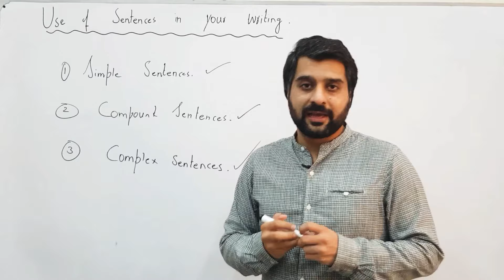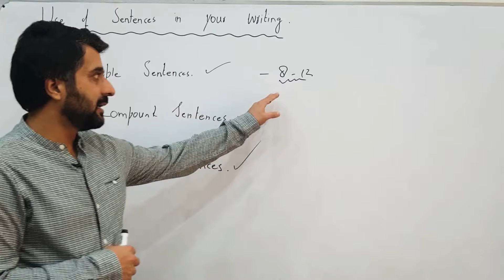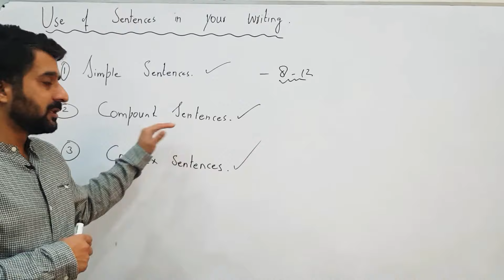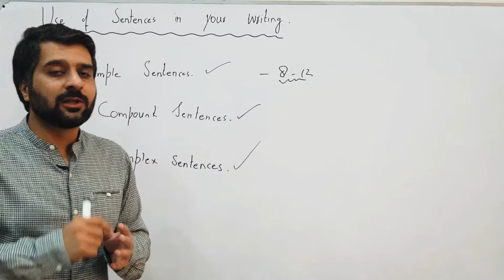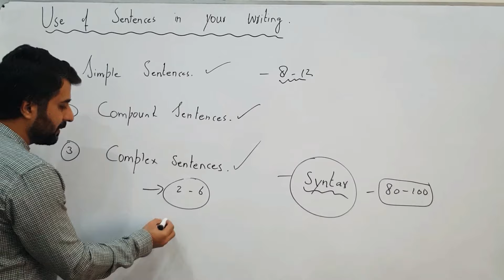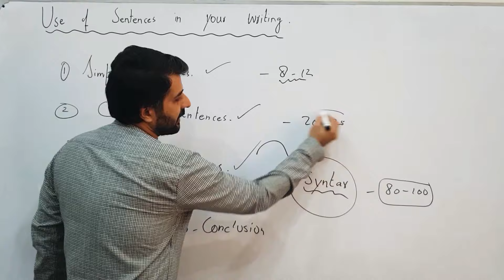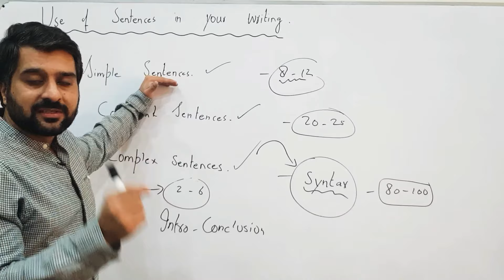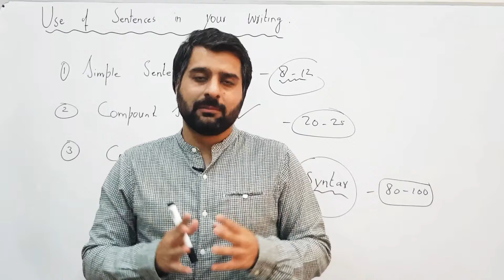USE OF SIMPLE, COMPOUND AND COMPLEX SENTENCES IN ESSAY | USE OF SENTENCE IN ESSAY | CSP WAQAR HASSAN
SENTENCES ARE MADE FOR SPECIFIC PURPOSE. ONE MUST KNOW THE USAGE OF SENTENCES IF ONE WANTS TO WIN THE ATTENTION OF THE EXAMINER. MOREOVER, ADDING MUSIC IN WRITING IS ONLY POSSIBLE BY VARYING THE LENGTH OF SENTENCES IN YOUR WRITING..